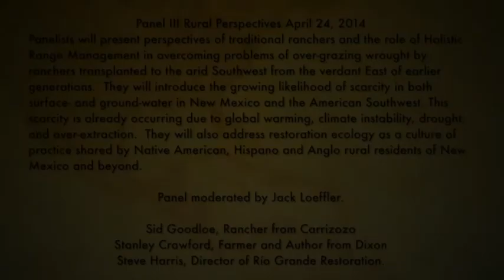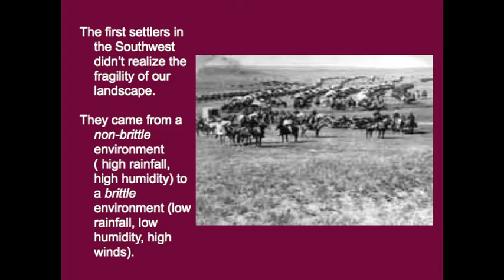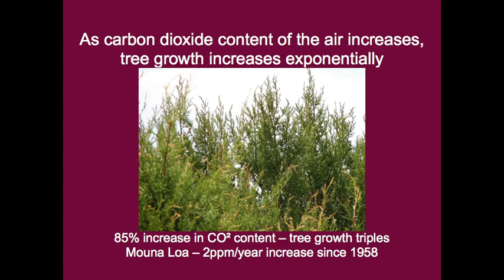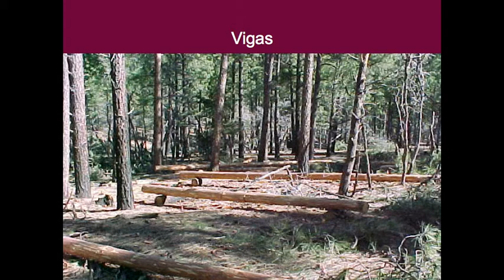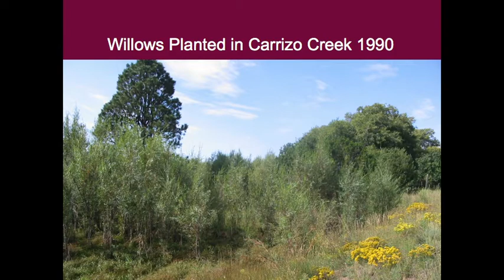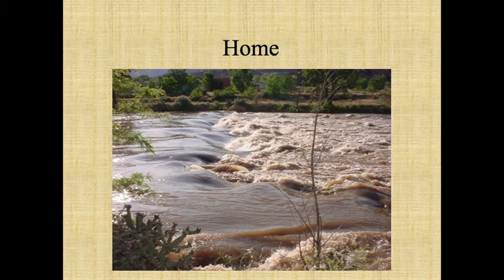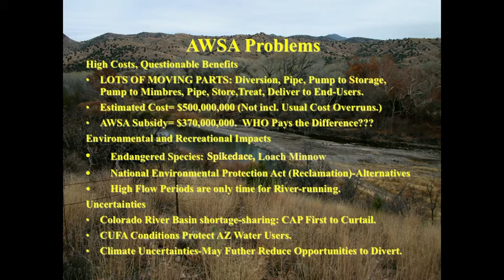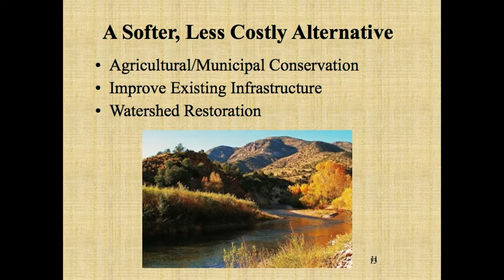Water Crisis in the West: Thinking Like a Watershed - Rural Perspectives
Water Crisis in the West: Thinking Like a Watershed
moderated by Jack Loeffler

Panel III Rural Perspectives (April 24, 2014) Panelists will present perspectives of traditional ranchers and the role of Holistic Range Management in overcoming problems of over-grazing wrought by ranchers transplanted to the arid Southwest from the verdant East of earlier generations.  They will introduce the growing likelihood of scarcity in both surface- and ground-water in New Mexico and the American Southwest. This scarcity is already occurring due to global warming, climate instability, drought, and over-extraction.  They will also address restoration ecology as a culture of practice shared by Native American, Hispano and Anglo rural residents of New Mexico and beyond. Panelists include: rancher Sid Goodloe from Carrizozo; farmer and author Stanley Crawford from Dixon; and Steve Harris, Director of Río Grande Restoration.